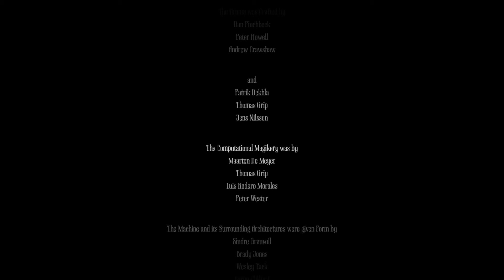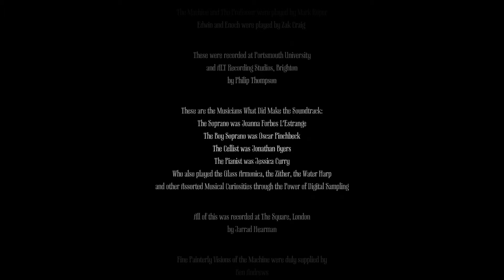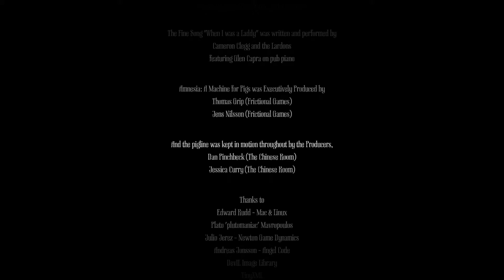Rexxar Plays - Amnesia: A Machine for Pigs [Part 12 (Final): For Teddy!]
This will be my third let's play, and the third and final part of my introductory Amnesia let's play series. I'm playing Amnesia: A Machine for Pigs, which is the latest survival horror game made by Frictional Games.

I should note that this game was a gift from a friend, so I have played it before a few months ago. But while that is true, I (sadly) can't seem to remember anything about anything, so you can look forward to me crying like a little girl, a lot.

Likes and comments are greatly appreciated as always, and if you have any suggestions on how I could make my let's plays better, whether it's game suggestions or just general advice, feel free to leave a comment.